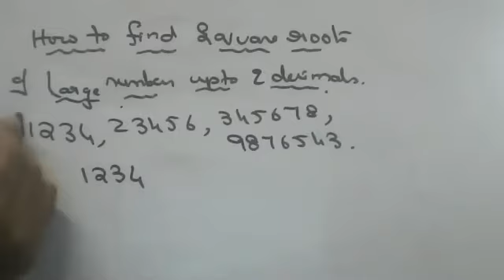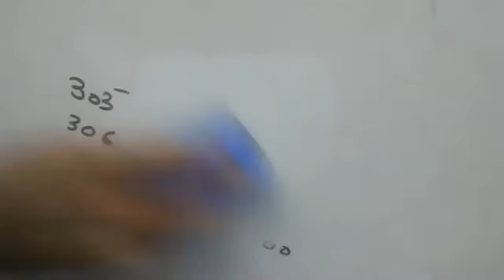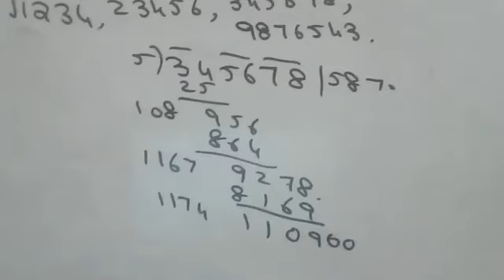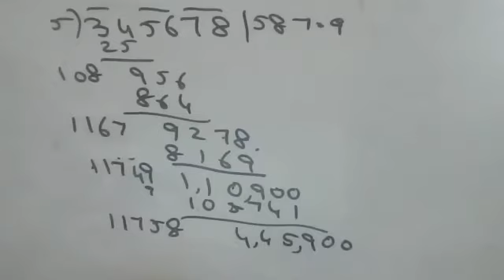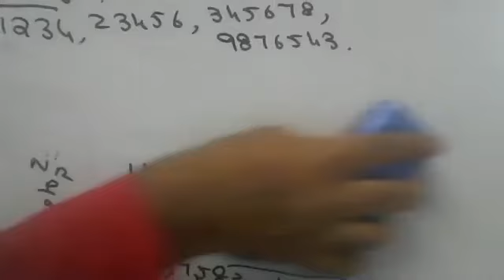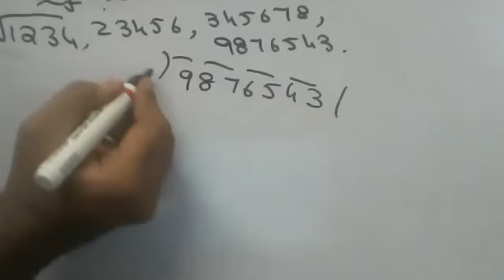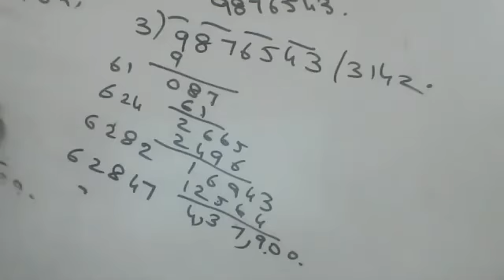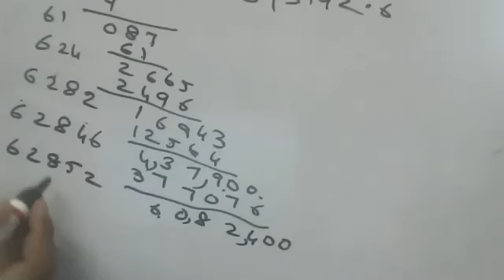how to find suare root of large numbers upto 2 decimal places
how to find suare root of small numbers upto 3 decimal places